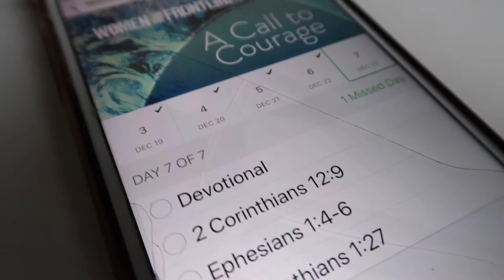We Are Uploading a Video Everyday in 2019 (Mon-Fri)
This year I have decided to post a video 5 days a week (Mon-Friday) to share our journey as a creative, career driven, couple! I hope you are inspired by our crazy journey!

Camera: Canon g7x ii
Lights: Neewer ring light
Editing: iMovie